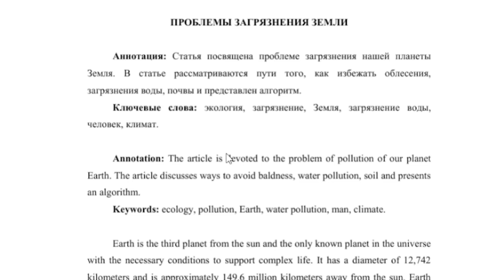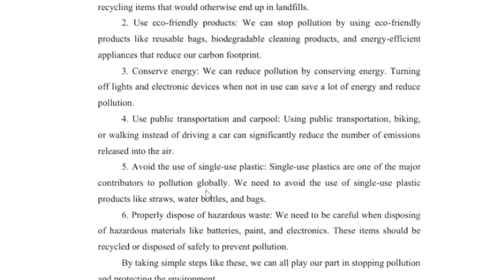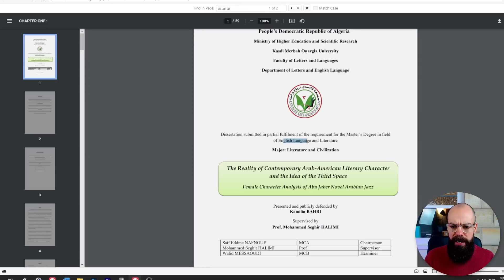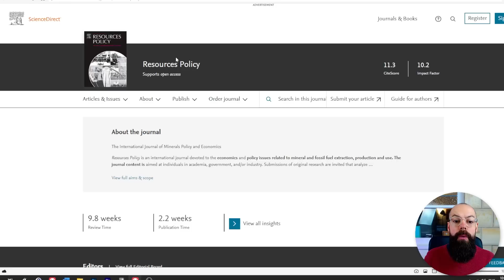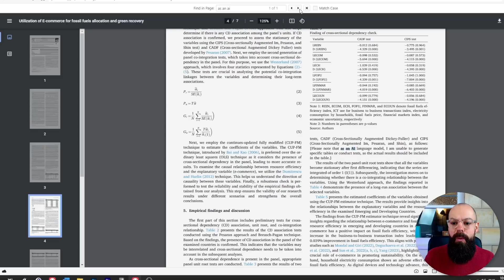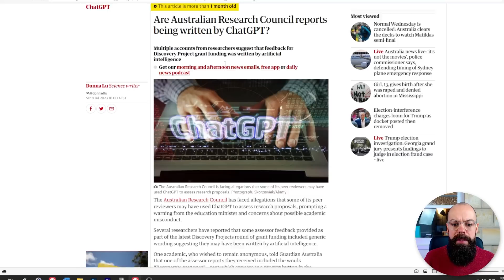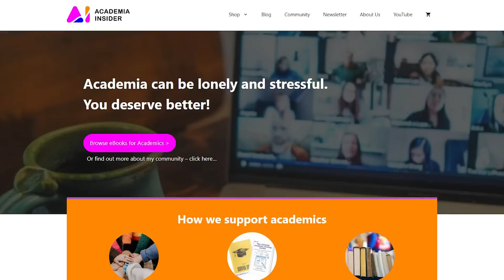Caught in the Act: Unethical AI Usage in Research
In this video share with you the academics who have been caught in the act using AI tools… But it goes much deeper

▼ ▽ TIMESTAMPS
0:00 – introduction
0:52 – as an AI language model
3:41 – the deeper issues
8:11 – wrapping up